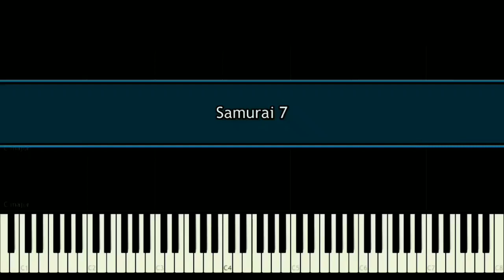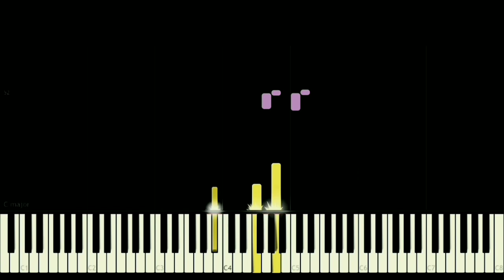Samurai 7 ed fuhen piano tutorial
Konnichiwa tomodachi ^-^

🖤my arrangement of the song hope you will like it🖤

(reupload)  :  for the people that wanted each hand with a color
note :  at some part of the song  i really don't know which hand i've used to play the notes so i can just say play the way you feel comfortable

it's by far one of the oldest in anime history and it's begining was inspired from a japanesse film
In the far distant future, on a planet that might have been called "earth", there was a war between samurai who mechanized their bodies. After the long war, people enjoyed a modest peace.

Facing starvation and abductions at the hands of fearsome mechanized bandits (Nobuseri), the farmers of Kanna Village make the dangerous choice to hire samurai for protection. The village's water priestess, Kirara, her younger sister, Komachi, and a heartbroken villager, Rikichi, set off to hire willing samurai with nothing to offer but rice from their meager harvests. Through dangerous encounters and a bit of luck, seven samurai of varying specialties and experience are gathered for an epic battle against the bandits and the merchants that influence them.
and by the way Samurai 7 is the anime remake of Akira Kurosawa\'s Seven Samurai, one of the most influential films in Japanese history.